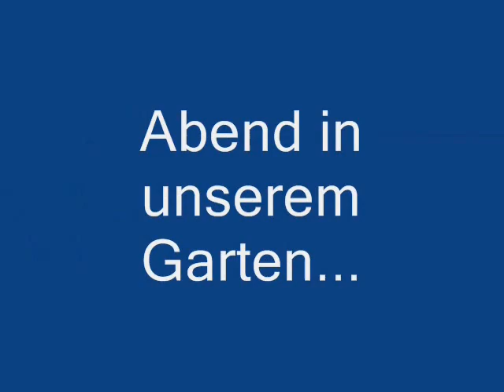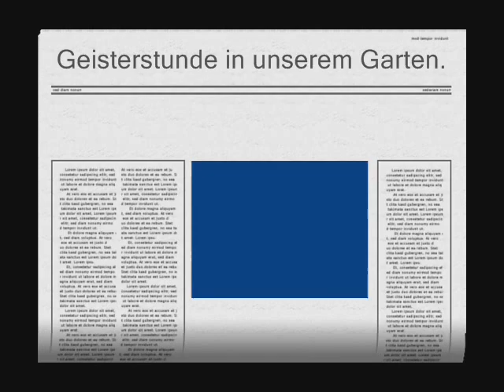Ein wunderschöner Tag im Mai 2016 mit meinen Hunden ♥ ♥ ♥....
Nachdem das bisherige Wetter, obwohl der Kalender nun seit einiger Zeit ! den Frühling angezeigt hat, bis jetzt absolut noch keine Frühlingsgefühle - weder bei den Tieren noch beim Menschen - bewegte -, war es heute am 6. Mai soweit ! :-) Endlich traute sich Heute die Sonne mal wieder zu scheinen!. ;-)